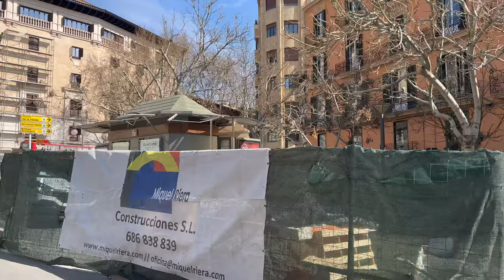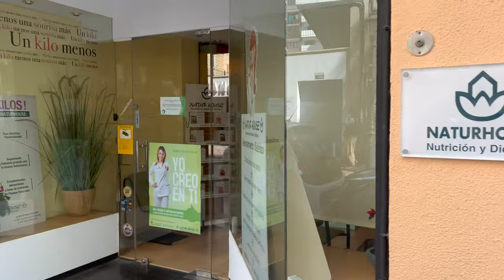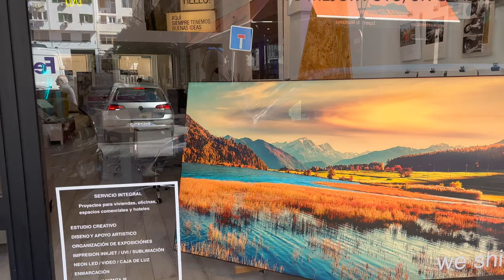Can Gourmet on Tour in Palma, gehen heute mal die Jaime III und die Bonaire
Auf dem Weg zum Fitness-Studio durch Palma mal ein Video der Av. Jaime III und der Calle Bonaire gemacht.
Im Video frage ich auch mal ob ich mehr kurze oder längere Videos machen soll.